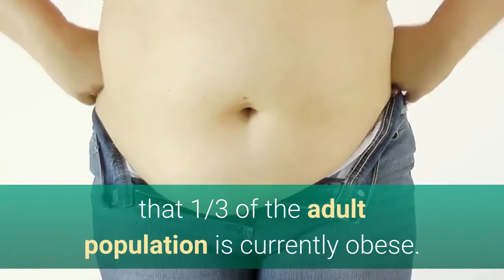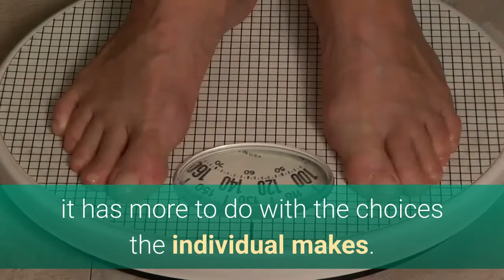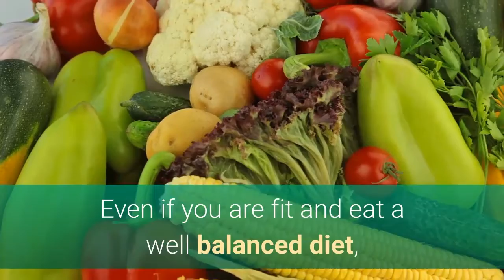How to lose weight naturally Part 3?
If you would like to lose weight, click this link to find out more Video content: One of the most troubling statistics related to current health trends in the United States is the fact that 25% of all Americans live a sedentary lifestyle. This means that one out of every four people in the United States get zero exercise or physical activity. What makes this even worse is recent studies have demonstrated that living a sedentary life is just as detrimental to the body as smoking 1 ½ packs of cigarettes a day. While most people are aware of the health risks of smoking, many people do not link lack of physical activity to potential serious health concerns.

Obesity is becoming an epidemic in the United States with estimates that 1/3 of the adult population is currently obese. What's worse in this case is the fact that more and more children and young people are within the obese category. Studies have demonstrated that children that are obese have a substantially higher risk of heart disease as an adult. Poor dietary choices, lack of education, and lack of exercise are what I see as the main causes of obesity in our country. In my opinion I feel that while genetics can play a small part in a "predisposition" to being overweight, it has more to do with the choices the individual makes. My entire family is overweight, with most members falling into the obese range and at one point in my adult life, I too battled with obesity. That experience demonstrated to me that if I could lose weight, then so could the rest of my family if they made the commitment to do so. I made the choice to do something about my weight by eating a clean diet and adding exercise to my daily routine.

Another area of concern in the United States is the ever rising healthcare costs. Being overweight and non-active almost certainly doubles the need for medical care as we age, and more and more insurance companies are denying coverage or increasing premiums for those people that are obese. I too have some experience with this being that prior to losing weight, I was faced with being put on both cholesterol and blood pressure medications, for what the doctor said could potentially be for the rest of my life. It was amazing that within 60 days of exercising and losing weight, both my blood pressure and LDL (bad cholesterol) levels were within the healthy range. All it took to avoid being put on medications for the rest of my life was losing weight and making the commitment to live a healthy lifestyle. So that being said, I became a huge advocate for health and fitness and I hope that we all can become passionate about taking our health and wellness seriously. Even if you are fit and eat a well balanced diet, go out and inspire others to join the wellness movement. We can all use a little motivation to push ourselves to be more active and improve our nutritional intake and our quality of life depends on it! Prior to starting a nutrition or exercise routine, check with your trusted healthcare professional to evaluate any potential risks.